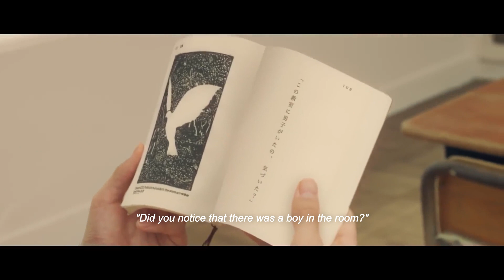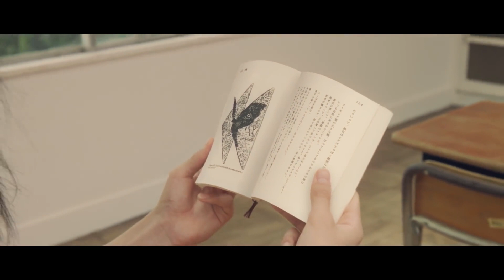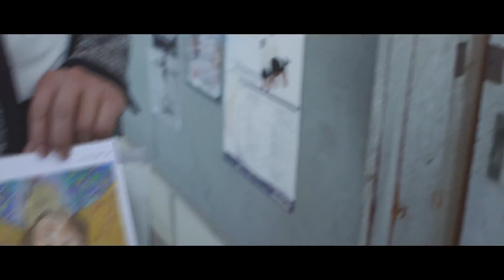Shiseido - High School Girl | Hand-picked by Good Ads Matter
@goodadsmatter is an online repository of the best ads from across the world, hand-picked and curated by Purpose Studios

With an unexpected twist, watch this ad closely, as in this classroom full of beautiful Japanese high school students, something's not quite right

Could you figure out what it was? Don't worry if you were caught off-guard; we were too!

It’s very rare for ads to catch you off-guard or make you think ‘didn’t see that coming’ but this Japanese spot for makeup brand Shiseido pulls it off so cleverly!

Push the bell icon to never miss your daily creative inspiration!

Country: Japan

Brand: Shiseido

Planning + Production: Shiseido + Watts of Tokyo
Director: Show Yanagisawa
Director of Photography: Hitoshi Ohashi
Gaffer: Masami Noguchi
Production Designer: Yukiko Kuribayashi

Communication Planners: Koichiro Senda & Aya Usui
Creative Director: Masato Kosukegawa (Shiseido)
Copywriter: Satoshi Shima
Web Director: Tomoaki Yamura

Executive Producer: Yoshito Imai
Production Managers: Eiken Tsumoto, Kenji Nishina, Koun Roh & Takashi Shimo
Producer: Masahiro Kijima
Music Production Producer: Kazuyoshi Tonami
Editing: Shiho Baitori (Offline), Iemoto & Kenichi Sasaki (DEFENSE)

Hair & Make Up Artists: Ai Nieda, Mikiya Fujioka, Nobuko Yamada, Yoshiyuki Takahashi, Jun Nakamura, Joji Taniguchi, Tomomi Shibusawa, Yuki Nishimori & Sachiko Hayashi
Stylist: Takeshi Kawasaki
Choreographer: Psyche

Cast
Teacher: Yusuke Shirani
Students: Tsubasa, Asahi, Tsuyoshi, Kenta, Kuro, Gaisen, Yuki, Ryota, Yura, Kazu, Taisei & Makoto